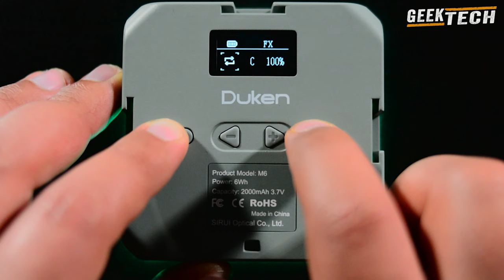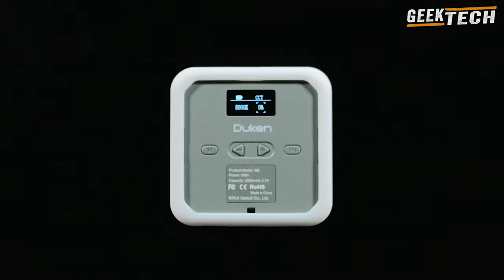SIRUI DUKEN M6 Pocket RGB Light - Avis!!!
Il s'agit d'une solide lampe de poche RGB, HSI, CCT LED. Je l'aime bien.

SIRUI DUKEN T6 Tube Light & M6 Mini Light